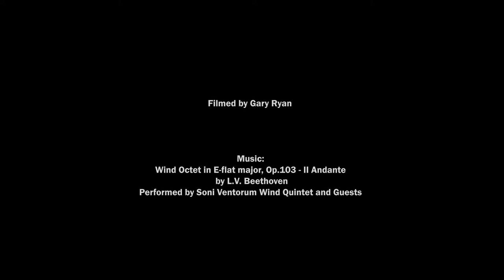Diving Schurz and Papoose 6March2017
Scuba diving the wrecks of the USS Schurz and the Papoose, about 30 miles offshore NC on March 6th, 2017. Visibility about 40 feet and water temp 68F at surface, 66F at depth.

Boat is the Captain's Lady chartered through Discovery Diving in Beaufort, NC.